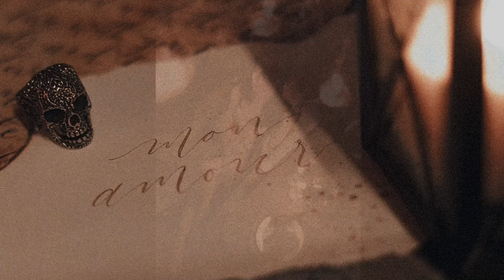MICHAEL & JEANETTE PRENUP PHOTOS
BY: HAFID CABALLES (APRIL 23, 2021)